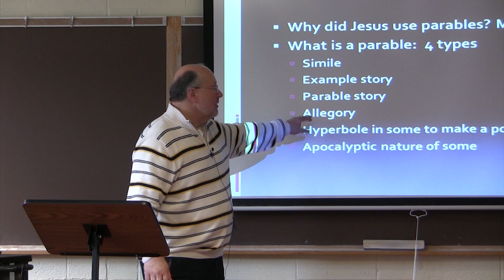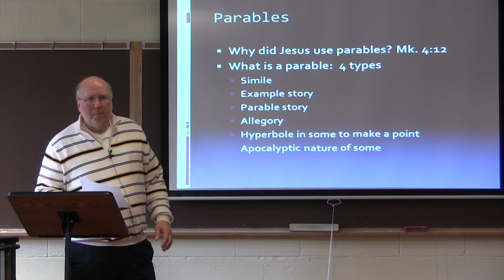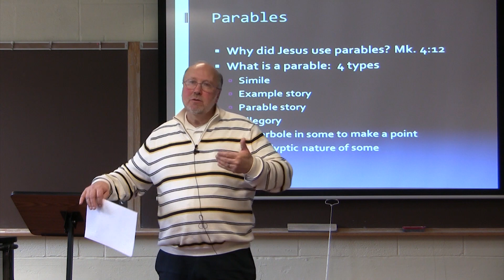Dr. Ted Hildebrandt, New Testament Literarture, Lecture 13E